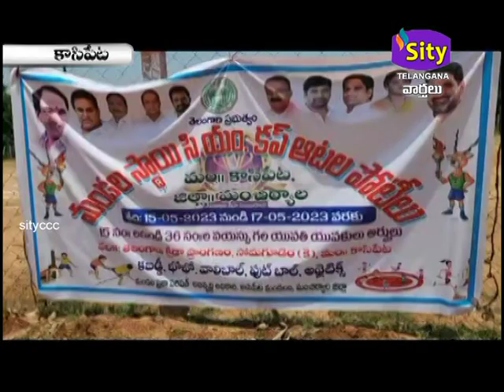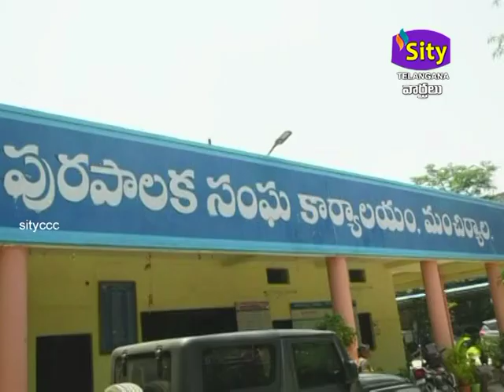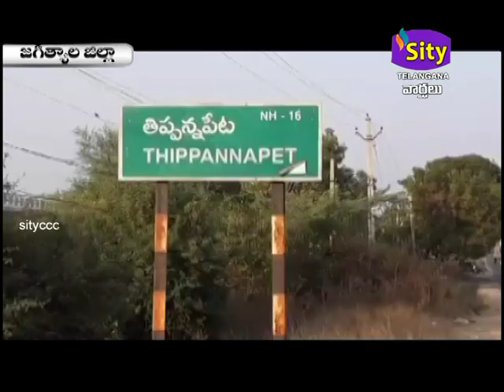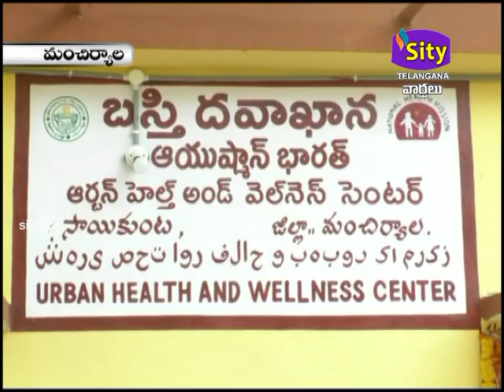SITICCC || SITYTELANGANA || 15.05.2023